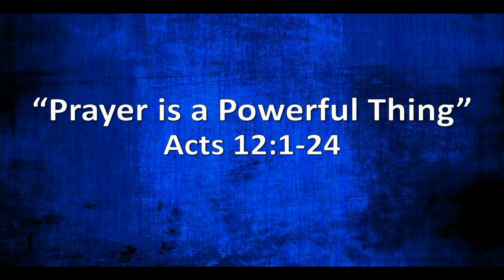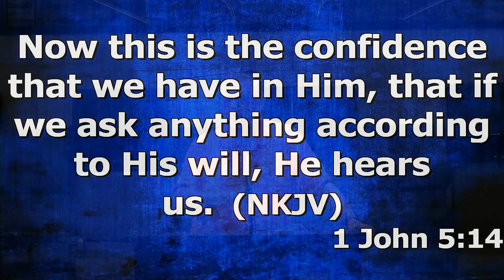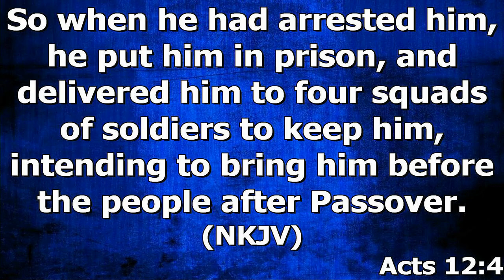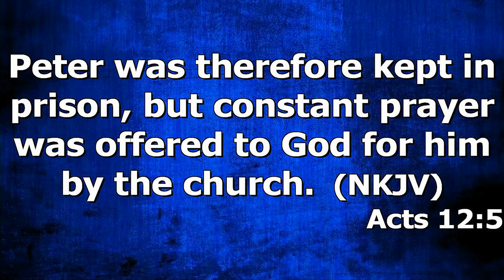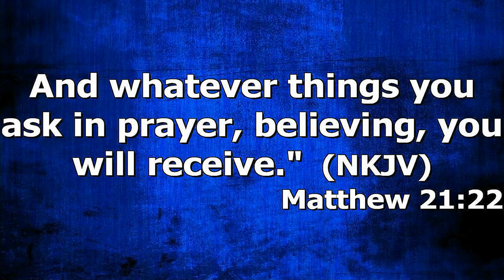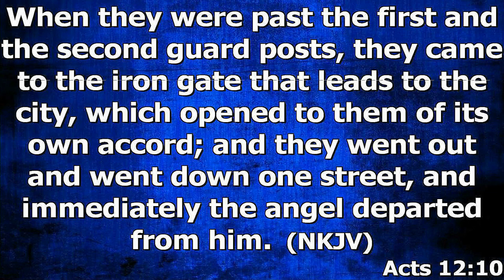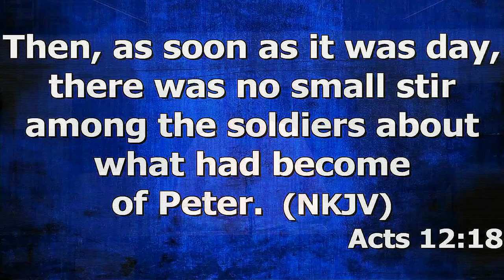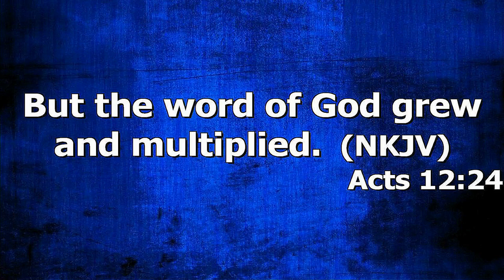"Prayer Is A Powerful Thing" Brother Steve Stewart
Brother Steve Stewart's message "Prayer Is A Powerful Thing" was recorded Wednesday evening August 4, 2021 at Rye Hill Baptist Church - Fort Smith, Ar.

Acts 12;1:24